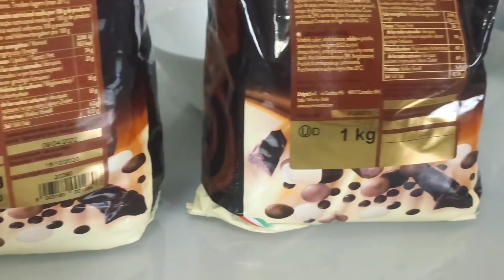Brigadeiro de Gianduia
Ingredientes

Brigadeiro de Gianduia já provou??
Receita abaixo!

Pra fazer esse brigadeiro incrível usei ingredientes de primeira qualidade aqui está os
ingredientes

395g de leite condensado
100g de creme culinário
100g de creme de Gianduia da @mastermartinibr
Granulado Ariba flakes ao leite da @mastermartinibr
130g de chocolate Ariba ao leite 32% da @mastermartinibr

Ficou uma delícia e eu espero que vocês gostem muito tbm!